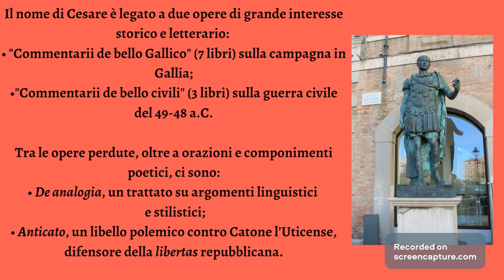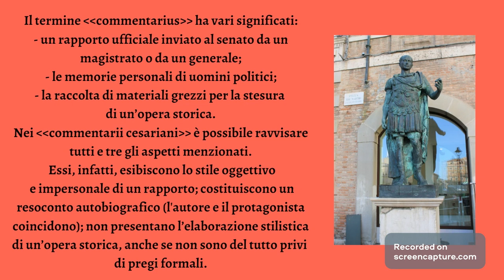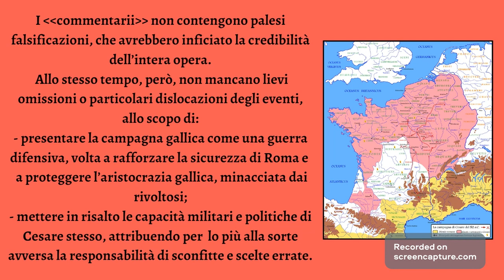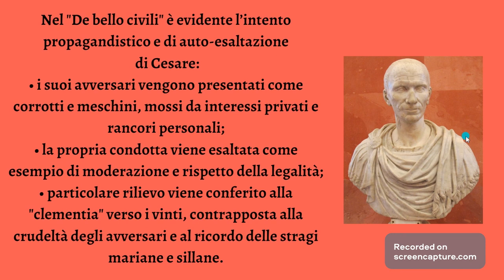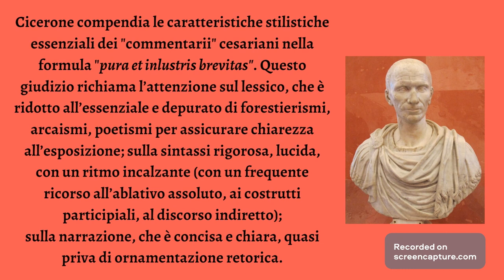LETTERATURA LATINA: CESARE